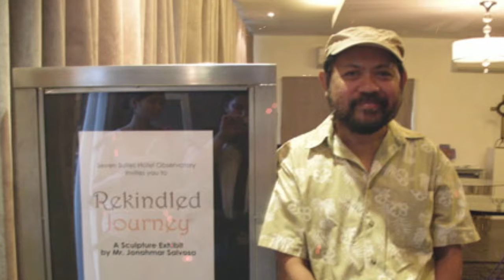Jonahmar Salvosa - Art2art November 1, 2015 Episode